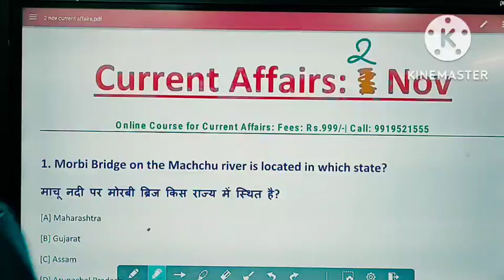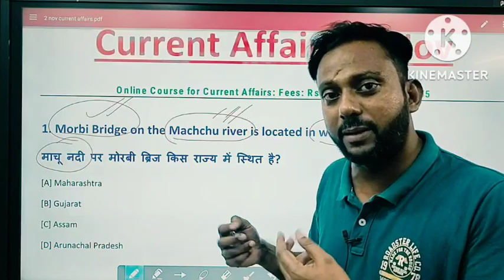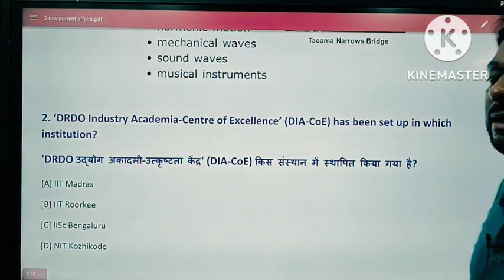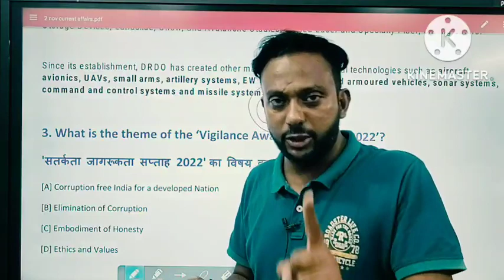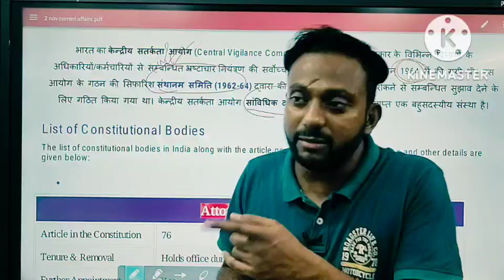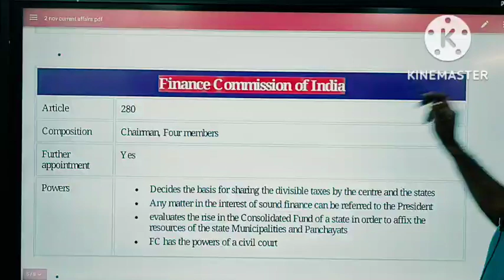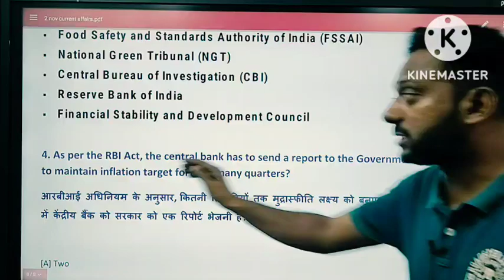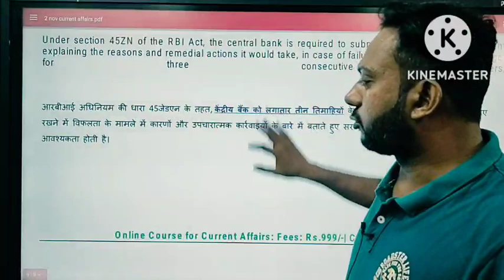2 November current affairs | Current Affairs for UPPCS PRE 2023| DAILY CURRENT AFFAIRS FOR UPPCS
Online Course for Current Affairs

Ankit Awasthi
study IQ
study for civil services
upsc Hindi
pcs wala current affairs